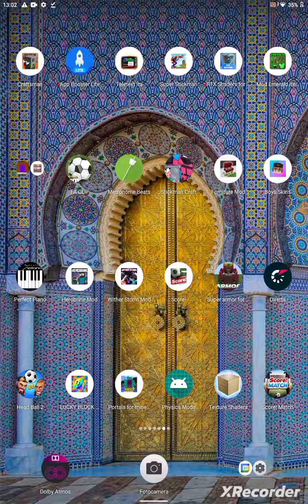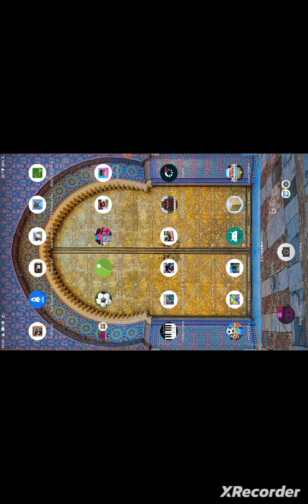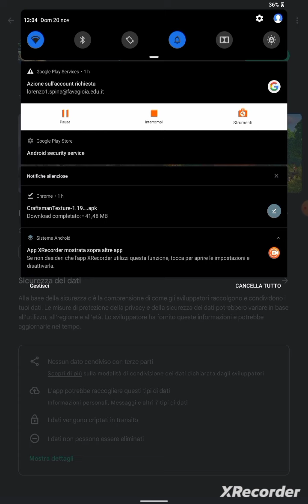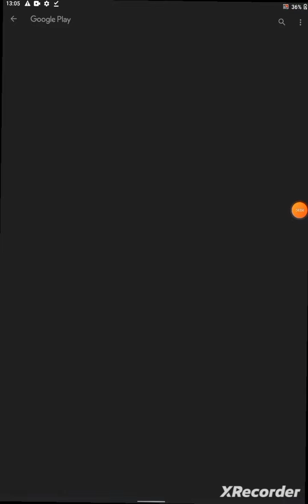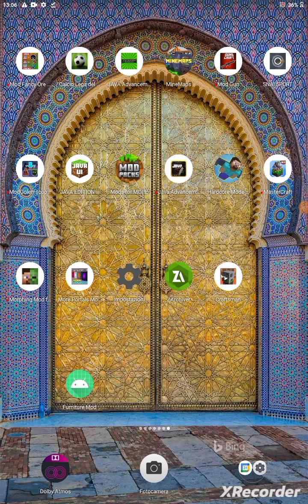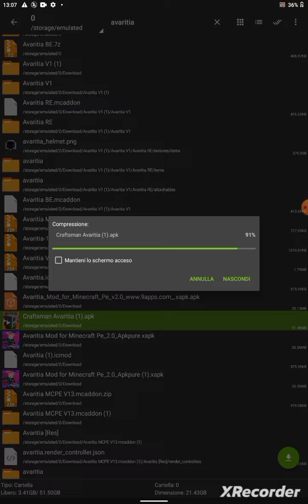craftsman avaritia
LINK IN PINNED COMMENT. zarchiver app download /https.seulink.apk